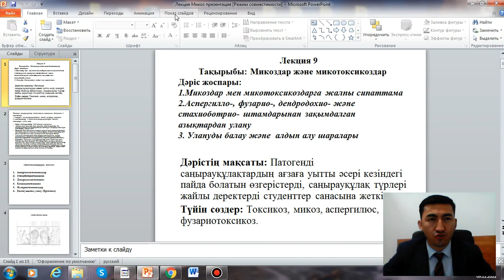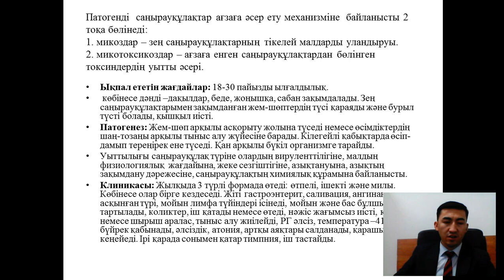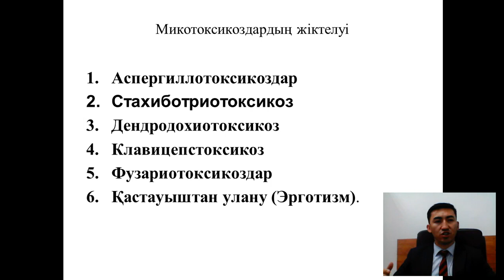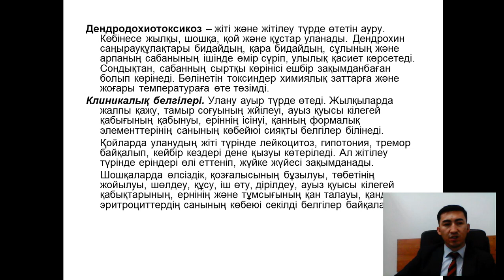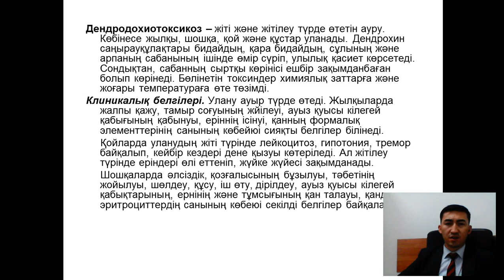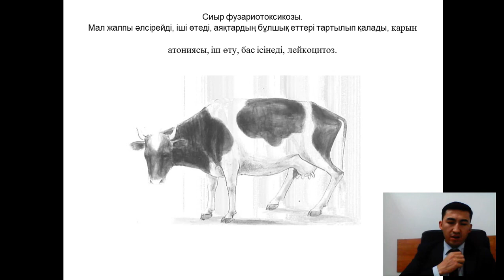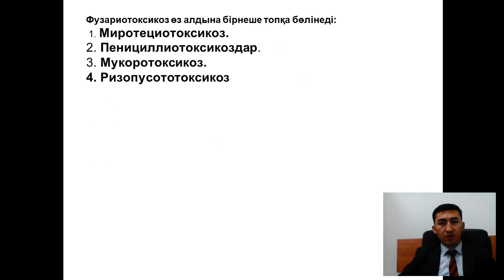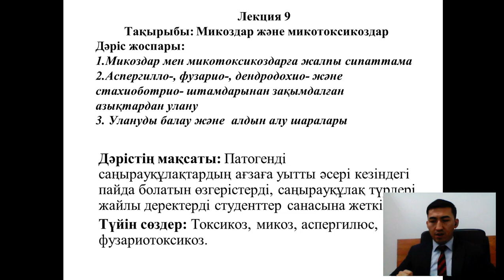9 дәріс Микоздар және микотоксикоздар